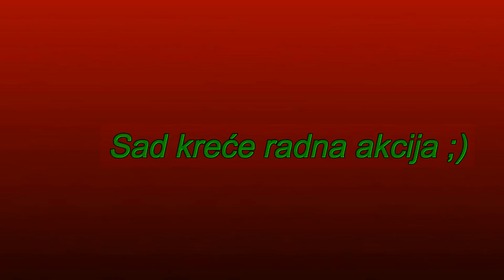IMT 539 DLI Radna akcija bacanje gnoiva,frezanje